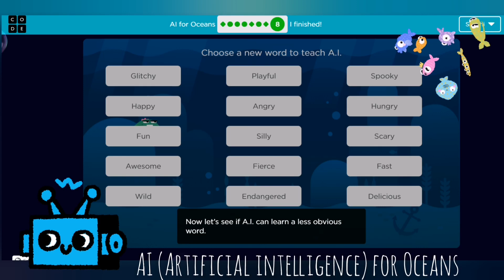Training AI model can be so much fun | Interesting Artificial Intelligence Activity | AI for Oceans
Kids Interesting Artificial Intelligence Activity, first step to introduce AI to kids, AI for oceans. AI bot is trained to find fishes in the oceans.
AI for Oceans very interesting & learning introductory kids activity.